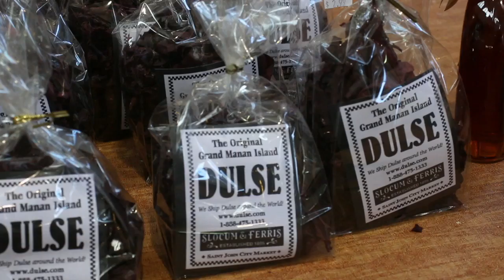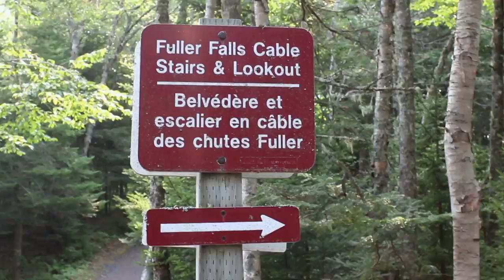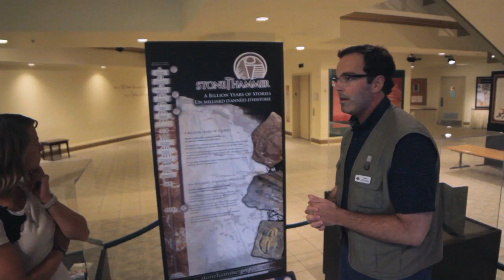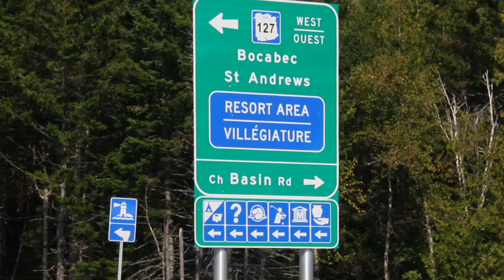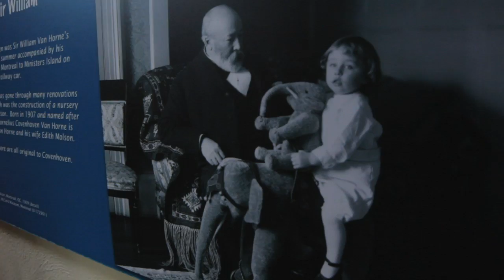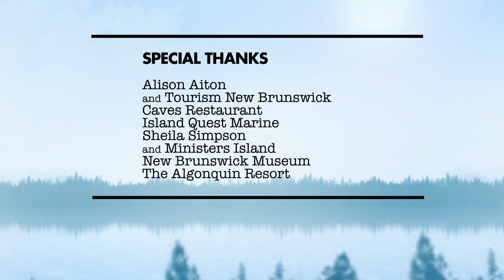The Weekend Adventurer Canada - S03E07 - New Brunswick Adventure - Part 2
The second and final chapter of August and Deb's epic New Brunswick Adventure. This day was jam packed with hot spots like the Fundy Trail, the Caves Restaurant in St. Martins, The New Brunswick Museum, Whale watching in St. Andrews and more!